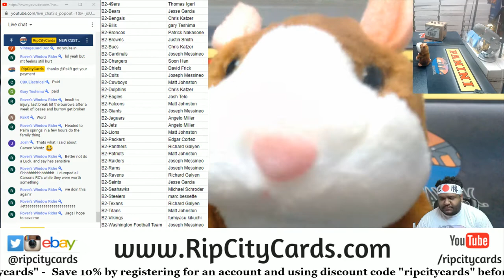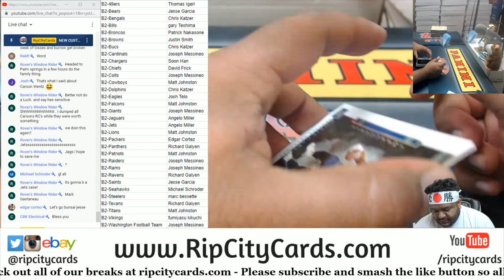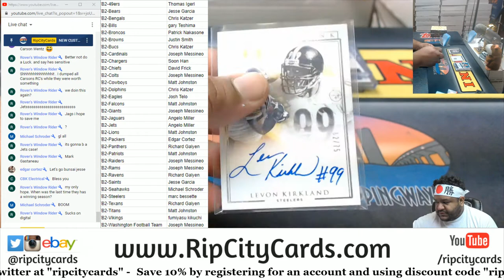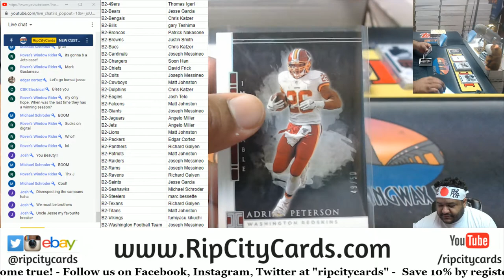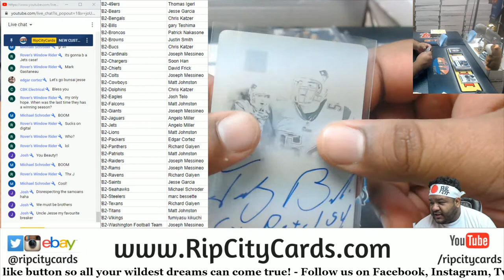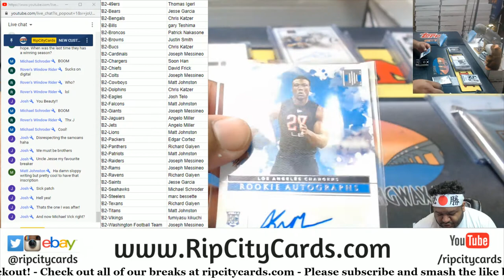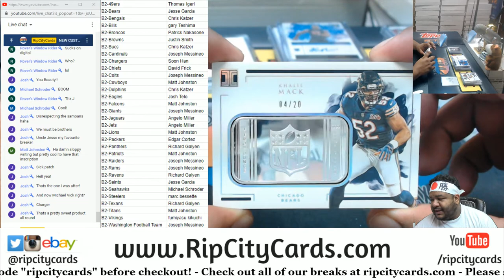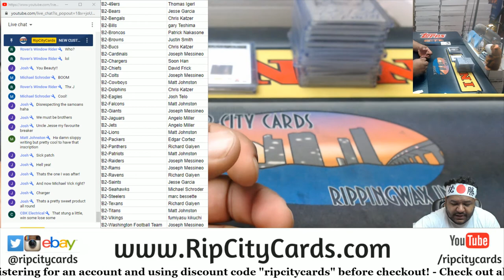2020 Panini Impeccable Football Full Case PYT #2